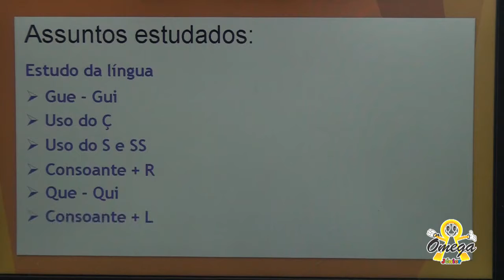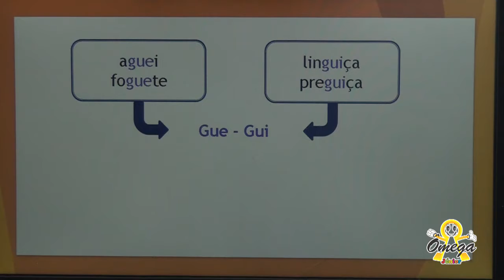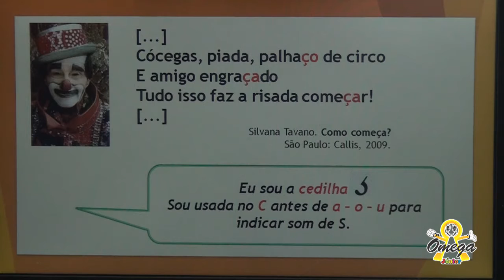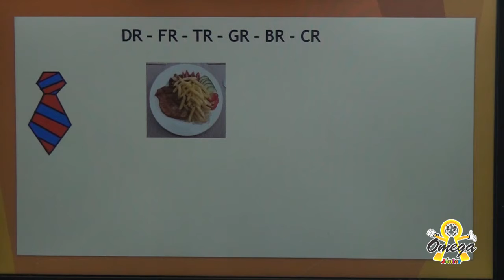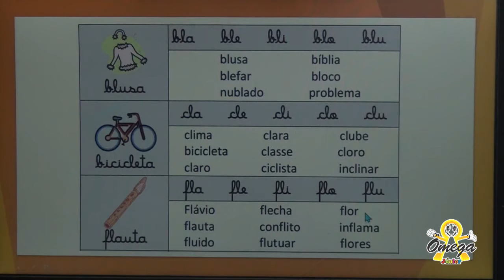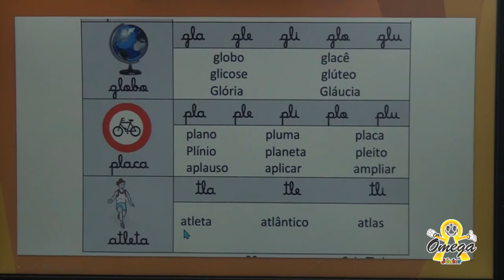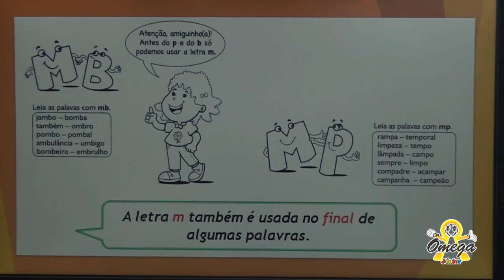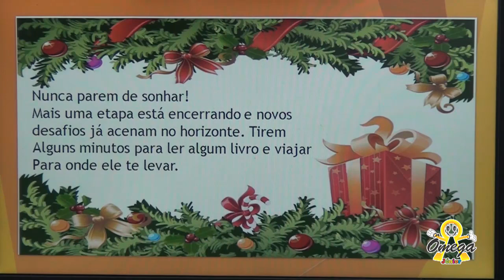1° ano Fundamental I - Português - Revisão Avaliativa - 07/12/2020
1° ano Fundamental I -  Português -  Revisão Avaliativa - 07/12/2020